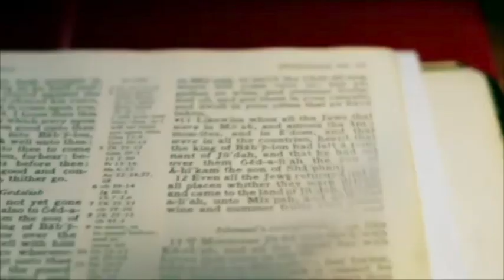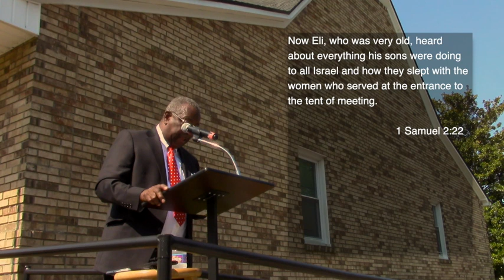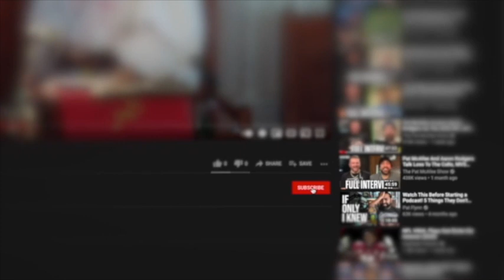Consistent Fatherhood Behavior